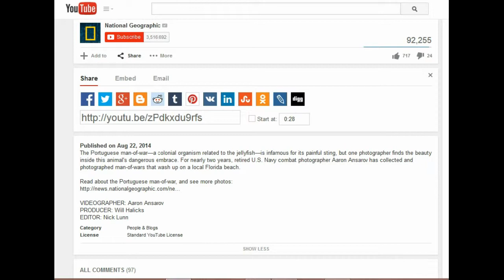Portuguese Man of War Video Recommendation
Visually stunning video.